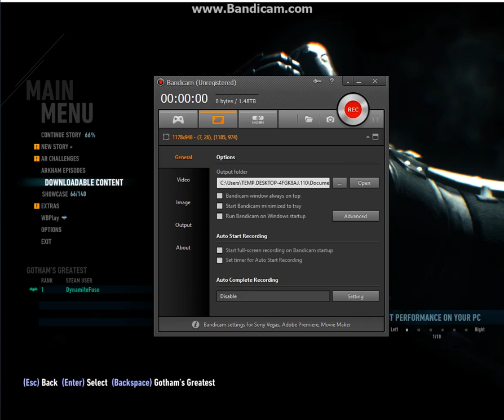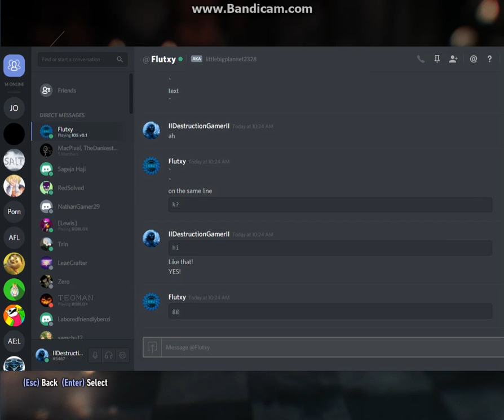Batman Arkham Knight Gameplay!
I've decided to go back to no commentary temporarily, after i turn 14 i will go back to commentary.